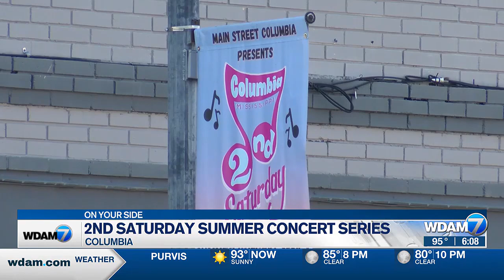City of Columbia's summer concert series winding down